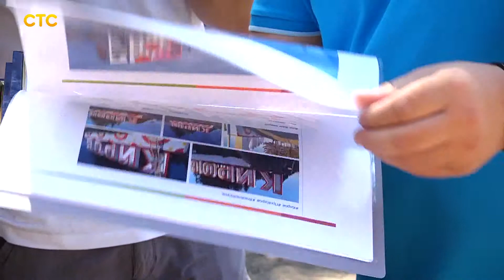Раскрасили забор под Дымку